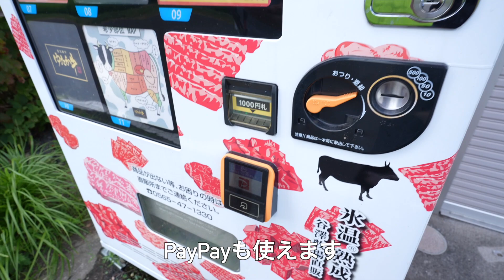愛犬の誕生日プレゼントに牛を買いにきましたwww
グレン家の飼い主こうすけです。

今回はグレンのお誕生日をお祝いしていきます🐶

24時間自販機で買える牛肉！裏に牛舎があり見学もさせていただきました。
ゆたか牛も初めて食べたんですが、とてもジューシーで美味しかったです。

やっぱりグレンは牛肉が1番喜ぶんですよね🐮

いつも動画を見てくれてありがとう🐶✨
コメント＆動画に評価よろしく👍

UPしてすぐのコメントはなるべく返すよ🐕
だから登録通知して待っててね〜😆
※遅くてもコメントは全部見てます！
読んだ証に💕を全コメントに付けます！

☆グレン君（Glenn）のプロフィール☆↓
イタリアングレーハウンド（イタグレ）
出生地:愛知　　生年月日:2019/8/4     ♂
体重:約5.3㌔　　毛色:ブルー＆フォーン

首周り（根元の一番太いところ）　24cm
胸周り（一番太いところ）　45cm
着丈（首の根元から尻尾の付け根）　35cm

性格：ビビり、食いしん坊、社交的

☆マギー姫（Maggie）のプロフィール☆↓
出生地:岐阜　　生年月日:2021/9/17    ♀
体重:約5㌔　　　毛色:グレー＆ホワイト

胸周り（一番太いところ）　41cm
着丈（首の根元から尻尾の付け根）　37cm

性格：人見知り、甘えん坊、食いしん坊

ちなみに‼︎
これが脚を上げている理由です。
※生涯リハビリです。

夢は銀の盾✨
グレンとマギーと叶えるぞー✊

メインが軌道に乗ったらサブも本格稼働する🐶
※いまは月一程度のゆる〜い動画です🎥

タグ付け共有してくれたら飛んでく〜🐶👍〜💨

※また動画で紹介した商品のURLはAmazonアソシエイトのリンクを使用しています。

※グレン家の撮影機材

【SONY a7siii】
【FE 20mm F1.8 G】
【SONY ZV-1 】
【SONY FDR-AX45】
【GoPro 7】

マイク
【SONY ECM-B10】
【DEITY V-Mic D4 Duo】
【SONY ECM-GZ1M】